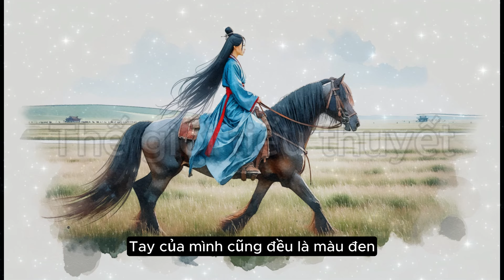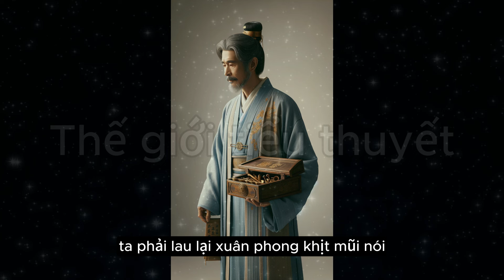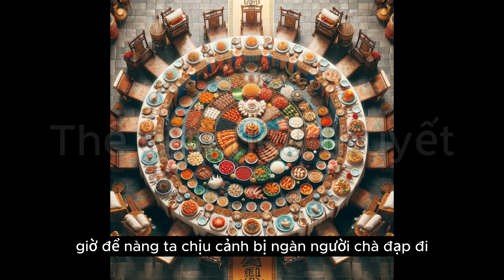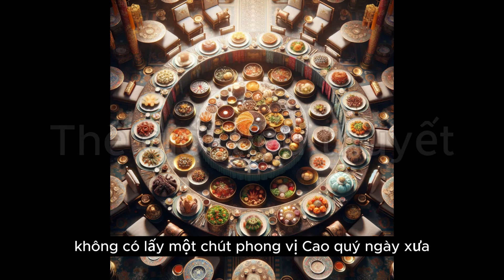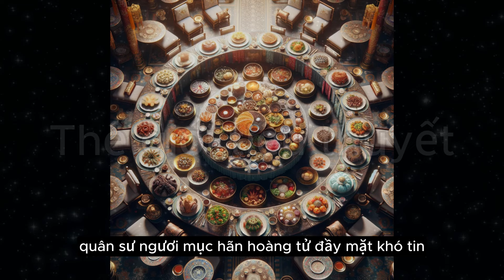[ĐÃ HOÀN] Cô bé bác sĩ | Tập 40 | Cổ đại | Tiểu thuyết xuyên không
Câu chuyện về cô gái có thiên phú dị bẩm nhưng không có hứng thú vào y học, vô tình xuyên không vào một gia đình bần nông. Hãy xem cô vận dụng trí thông minh của mình để viết tiếp câu chuyện cho cô bé Xuân Phong hiếu thảo thế nào nhé!
Câu chuyện được chủ kênh tự chuyển ngữ, vui lòng không re-up.